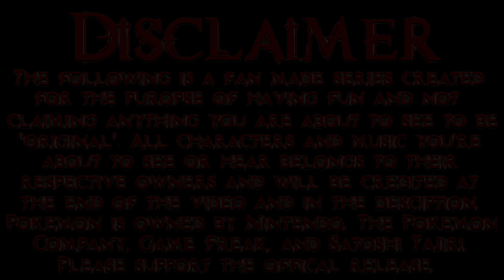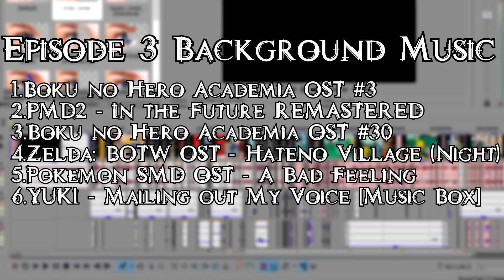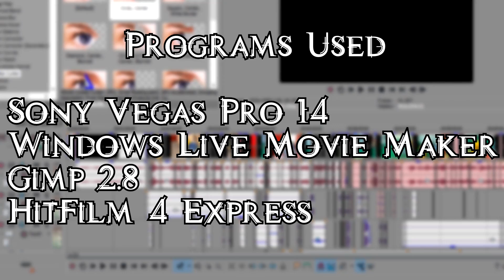Pokémon Story Episode 3: Something Entirely New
📝Description:
In a world where the human population almost became extinct from 7.4 billion to just 2 remaining after a war between humans and Pokemon broke out, our protagonist Takashi turns into a Pikachu and loses almost all of his memories. The only thing he remembers is that he was once a human and he soon meets his partner Piplup and eventually discovers that the other human that's still alive out there is plotting on destroying Earth. With the help of his new friend and a guild the two join called Guild For Freedom, Pikachu sets out to stop the other human from causing destruction while trying to figure out who he once was before he turned into a Pokemon.

--- Video Credits ---
Director: Boomerboy
Animation: Boomerboy
Writing: Boomerboy, TheFuzzyLucario, Zone
Assistant Writing: Thunderbert, TheHamertn

Assistant Voice Actors

Opening Theme
Gurren Lagann - SORAIRO DAYS (Cover.)

All Sets & Toys Made By
LEGO Group
Takara Tomy

All characters showed in this series are owned by
Nintendo
The Pokemon Company
Mojang
LEGO Group

Pokemon is Copyright Gamefreak, Nintendo and The Pokémon Company 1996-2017